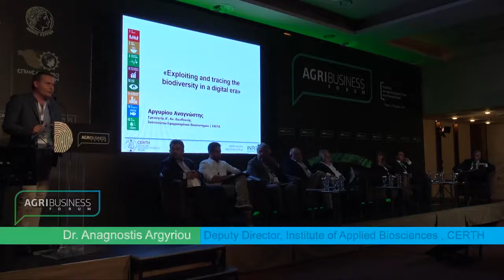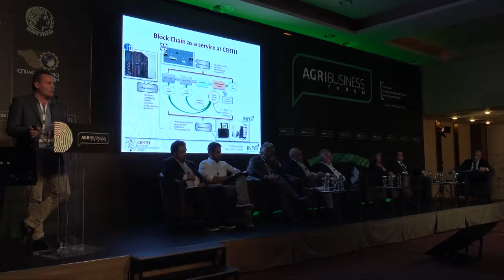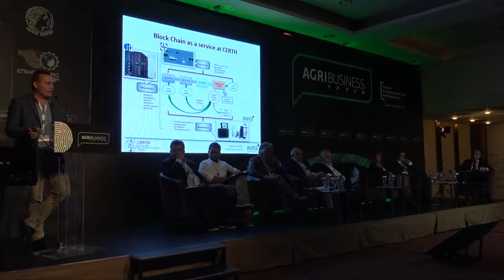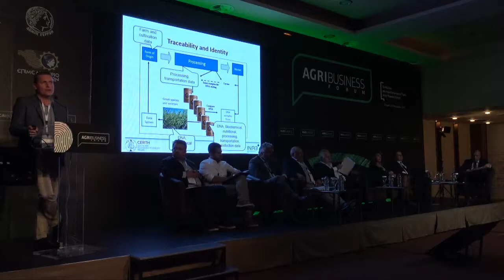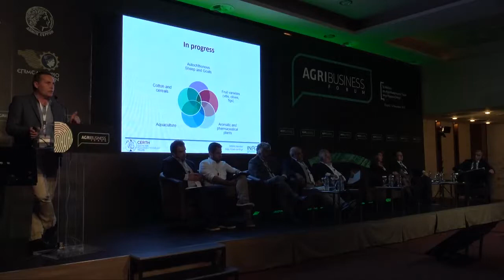ABF2019 Dr Argyriou Deputy Director, Institute of Applied Biosciences, CERTH on stage Session 5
Dr. Anagnostis Argyriou, Deputy Director, Institute of Applied Biosciences , CERTH addresses for the future of plant biodiversity conservation and certification in Greece.

Among the panelists that have been moderated by Mr. Zafiris Mistakidis, President, Geotechnical Chamber of Greece in Eastern Macedonia are:
Mr. Georgios Stratakos, Secretary General, Ministry of Agriculture and Food
Dr. Eleni Maloupa, Director, Institute of Plant Breeding & Genetic Resources, HAO-DEMETER
Mr. Yiannis Glavakis, Agronomist, former EP MEP, Glavakis Nurseries
Mr. George Kostelenos, Αgronomist-Author, Kostelenos Nurseries
Mr Panagiotis Sainatoudis, Founder Peliti NPO Drama
Mr. Konstantinos Bakasietas, General Manager Vine Nurseries Bakasieta
Mr. Anastasios Kalantzis, Vice-President, Hellenic Plant Importers & Exporters Association